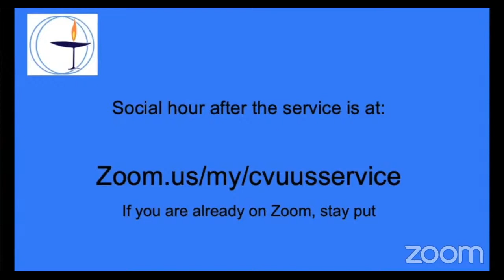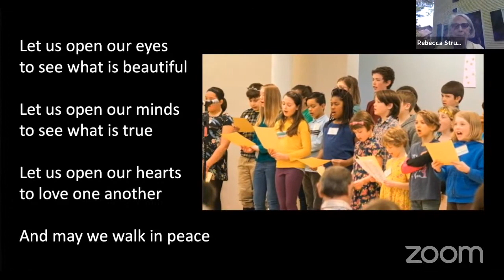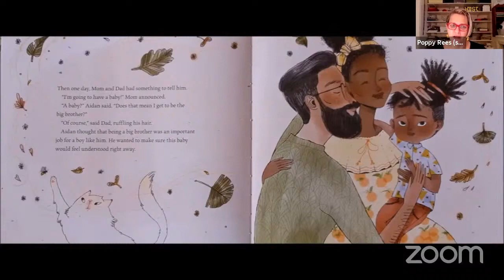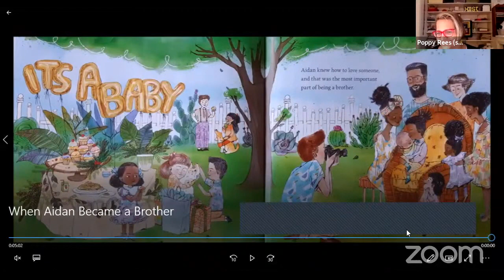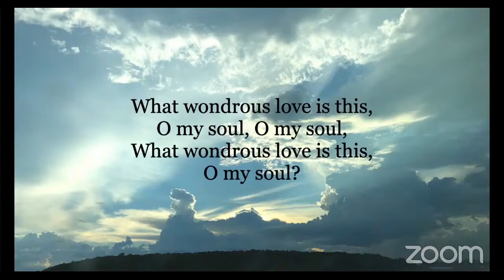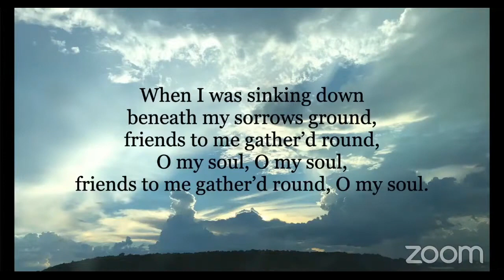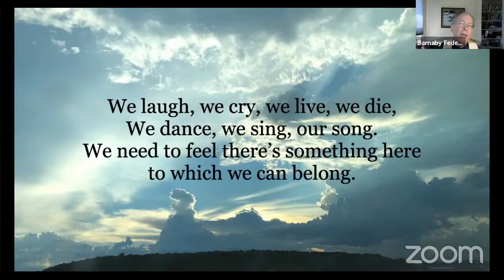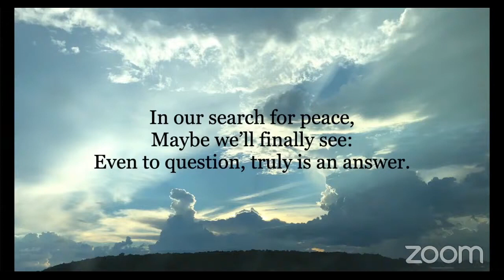June 6, 2021 - Champlain Valley Unitarian Universalist Society, Middlebury VT